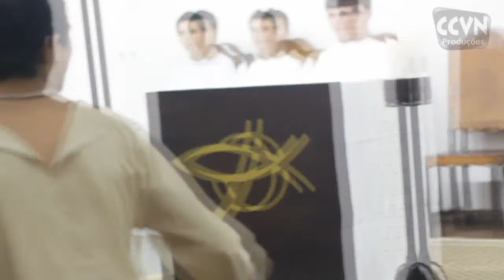Ministério de Artes CCVN - Encenação Francisco Vai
Apresentação do Ministério de Artes da Comunidade Católica Vida Nova na Igreja de São Francisco de Assis. - Venha curtir todo segundo domingo de cada mês apresentações do Ministério no Grupo de Jovens na sede da CCVN.